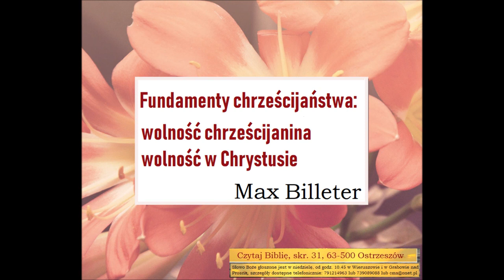s01e100 Czego uczy Biblia o fundamentach chrześcijaństwa i wolności chrześcijan Billeter Max